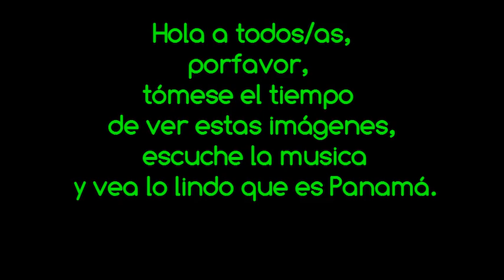Panama country, photos.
more video with cows

Panama land beautiful wonderful pretty